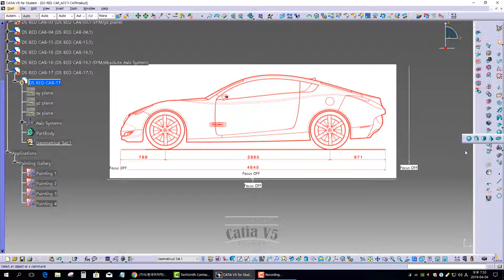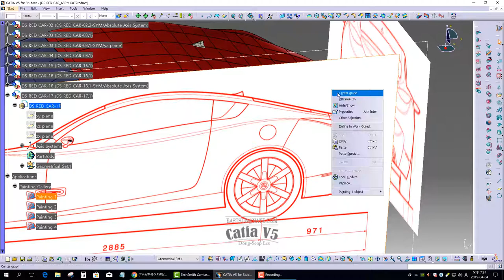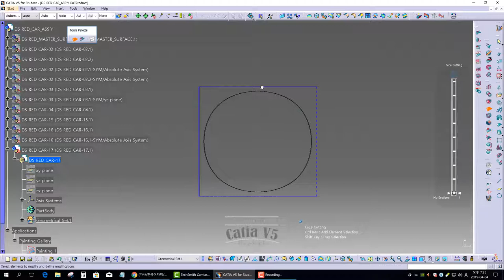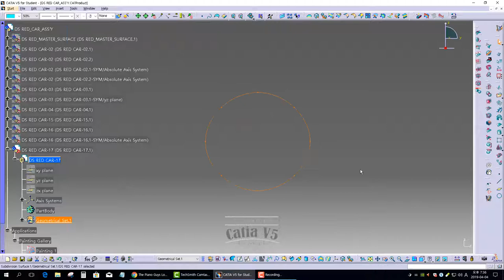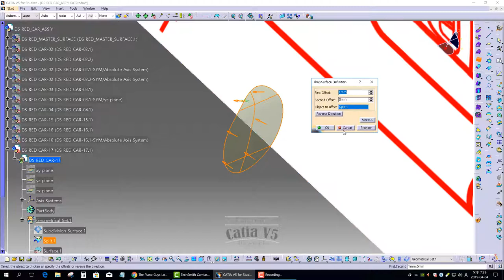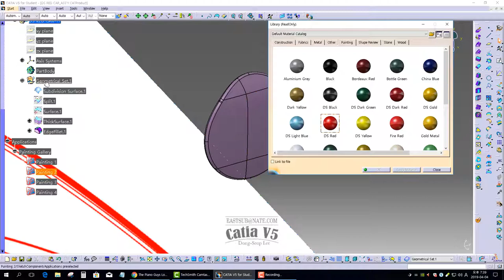[IMA CATIA V5.] Shape Modeling of DS Red Automotive Models #17